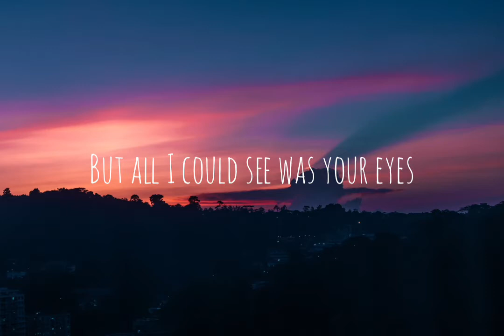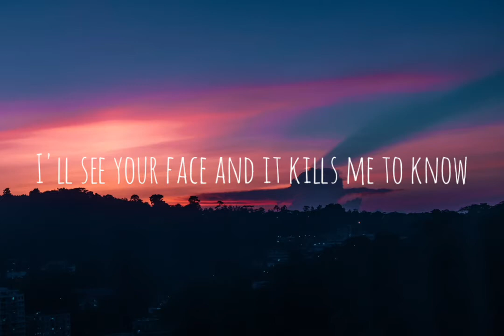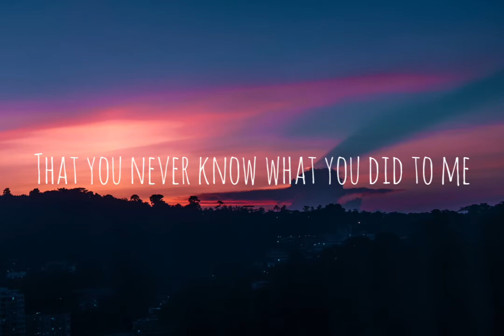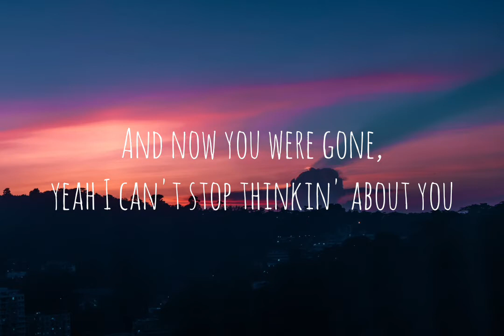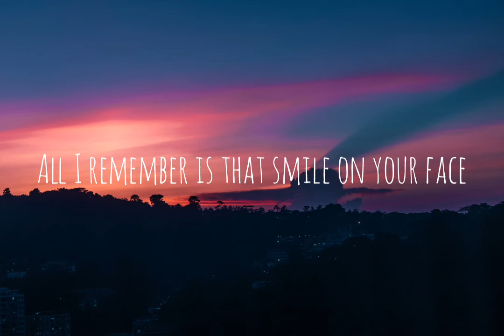I Don't Even Know Your Name - Shawn Mendes (Lyrics)